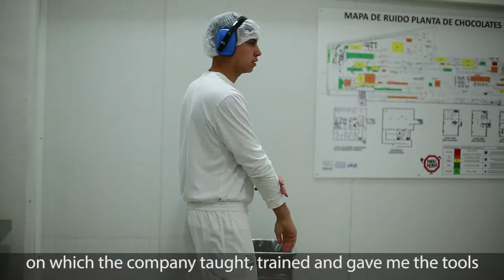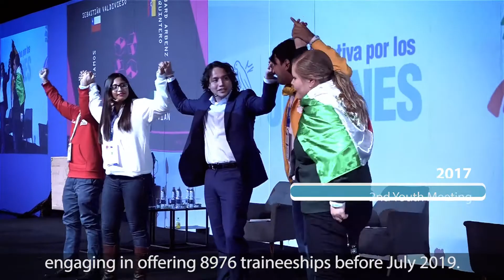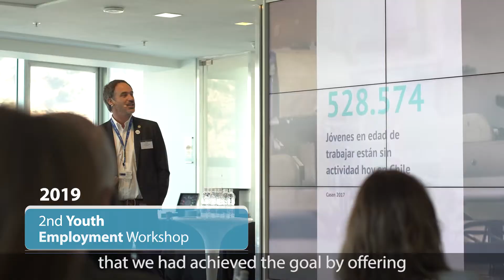III Mesa de Trabajo de la Alianza por los Jóvenes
En las oficinas de Nestlé Chile, con orgullo y un tremendo éxito, se dio por finalizado el primer ciclo de la Alianza por los Jóvenes, el cual abarcó un periodo de 2 años, junio 2017 – junio 2019.  Felicidades a las empresas aliadas por el gran número de oportunidades de aprendizaje laboral entregadas a los jóvenes de Chile.